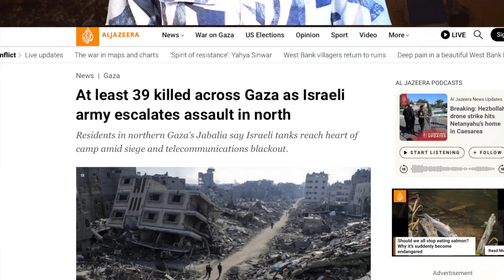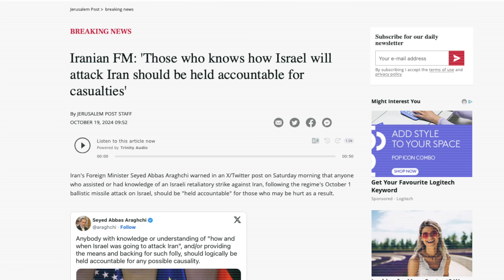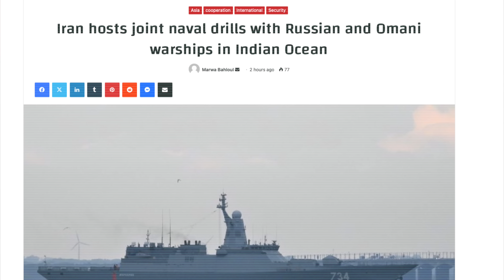குறிவைக்கப்பட்ட நெதன்யாகு வீடு | ஈரான் தான் காரணமா | Iron Dome Fails Again | Tamil | TP